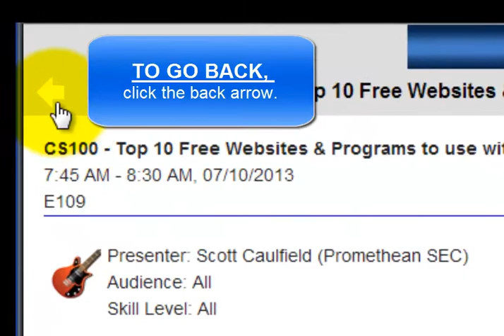EVSC eRev Session Website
This is a quick one minute demo on how to navigate the mobile session planner website for the Summer eRevolution eLearning Conference.